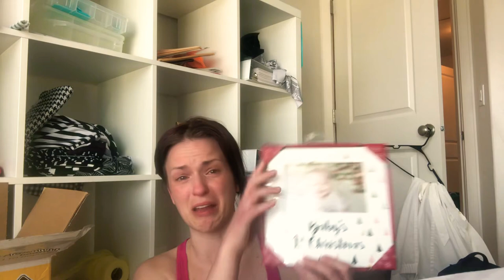I Figured Out Why Organizing Is So Painful for Me - 6/27/2020 Vlog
Some realizations I had while organizing my home, today - difficult physical, mental, and emotional work.